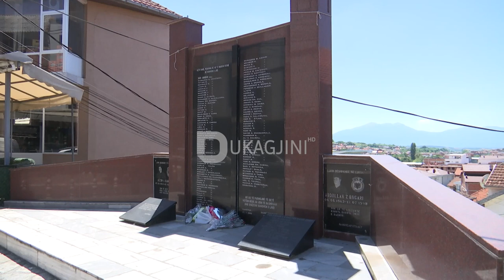Snajperisti i UÇK-së nga mbi një kilometër largësi e vrau snajperistin serb më 1998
Rrëfimi për mënyrën se si snajperisti i UÇK-së nga mbi 1 kilometër largësi arriti ta vrasë snajpersitin serb më 1998.